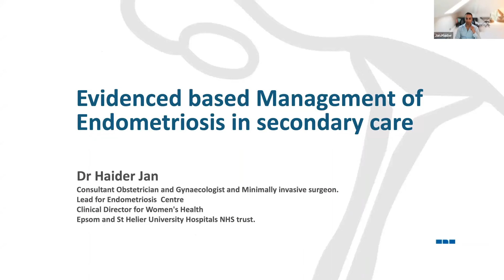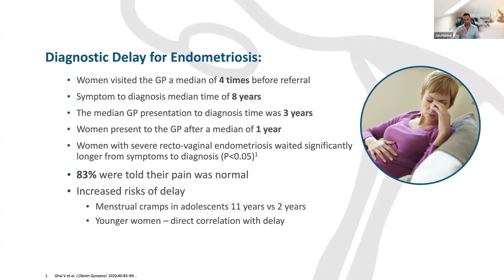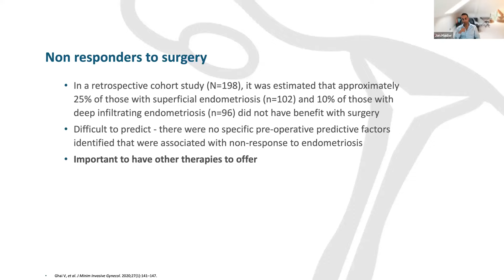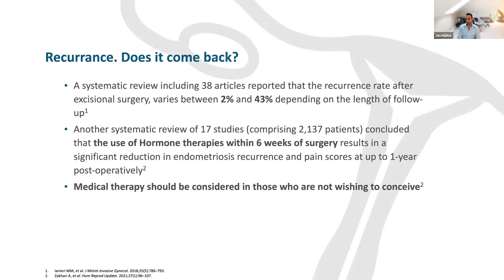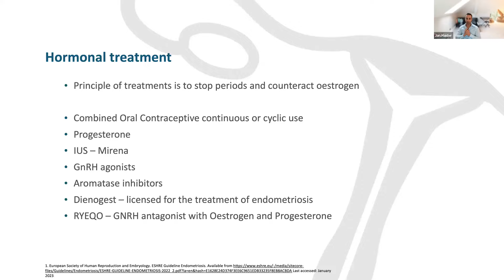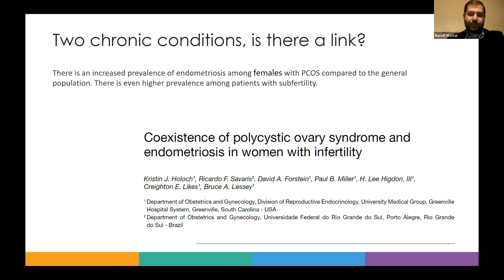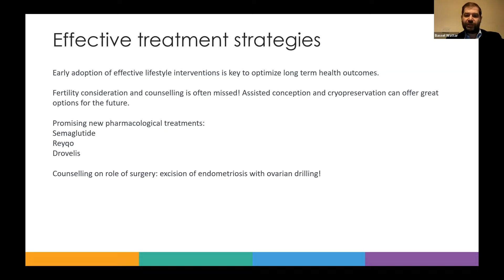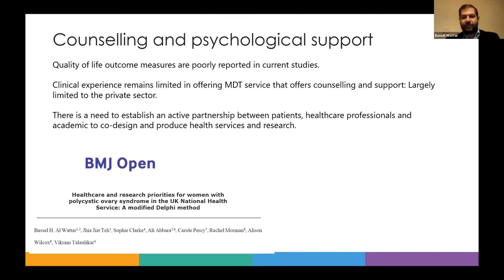Endometriosis and PCOS webinar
with Basel Watter - Consultant Obstetrician and Gynaecologist and Sub-specialist in Reproductive Medicine  and Haider Jan - Consultant Gynaecologist and Alison Wilcox, Verity's  Board of Trustees' Deputy Chair.

The content of lectures and talks given for Endometriosis UK is the speakers views and not necessarily the views of the charity. Although products and/or brands may be mentioned in webinars,  Endometriosis UK only aims to provide information not to promote/advertise.